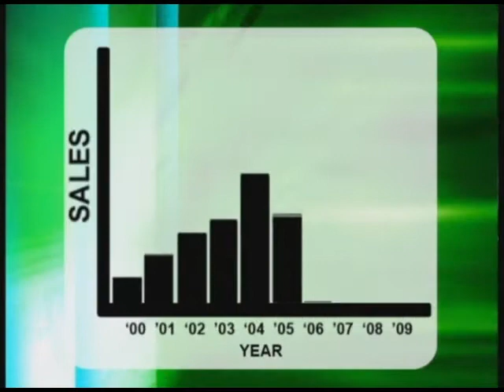Monheim Distributors Inc. 10 year Anniversary AVP